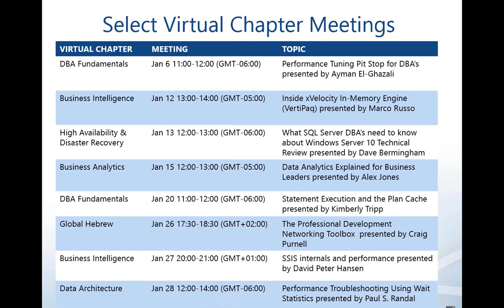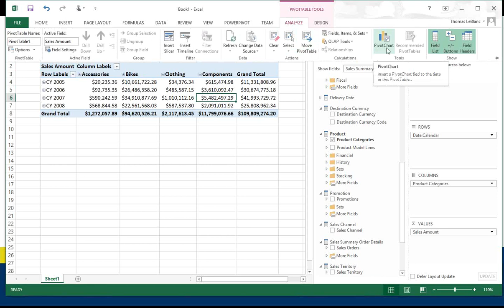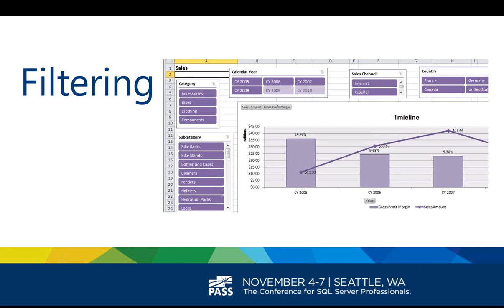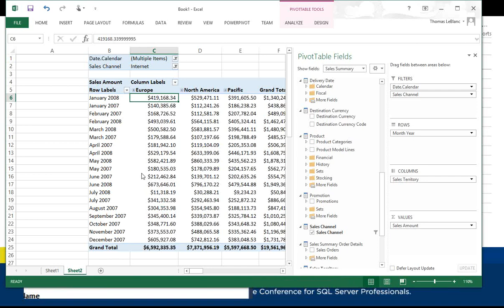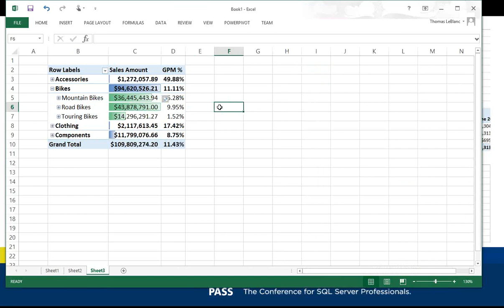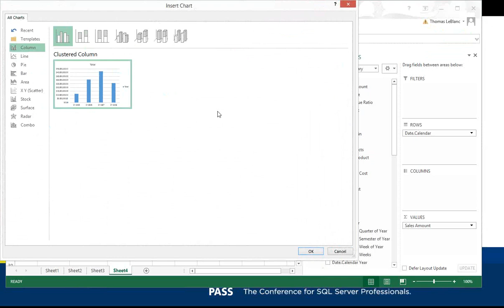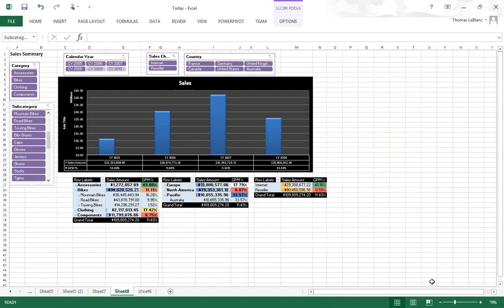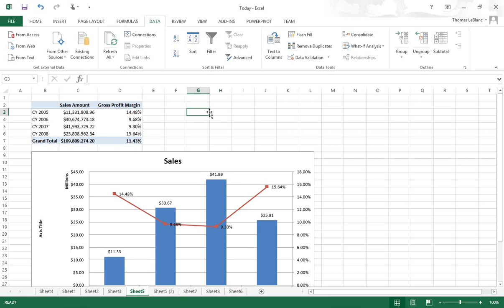Excel 2013 Tips and Tricks for Analysis Service Multidimensional Cubes - Video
Microsoft has created new features in Excel over the past releases that have brought the most used desktop “reporting” application to be a full-featured BI reporting tool for Analysis Services Multidimensional cubes. This session will be filled with demos of these new features with very few slides. Concentrating on Pivot Tables, the cube will be enhanced visually with graphs and dashboards.

After this session, you will be running back to your desk to implement some of the smaller tips and tricks that make such a difference once you know where they are. Creating cool dashboards using color enhanced background will become second nature and help focus attention to areas of data. The new Timeline object makes you breathe a sigh of relief about report filtering by dates. Slicers will give you clues of what data is present. Indicators, data-driven formatting, and sparklines focus attention on what is important to the viewed data set.